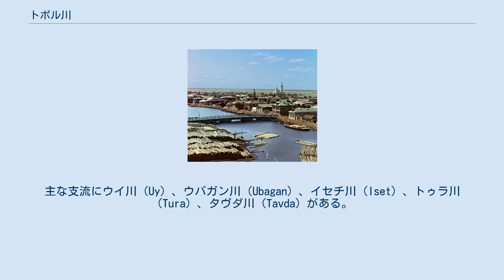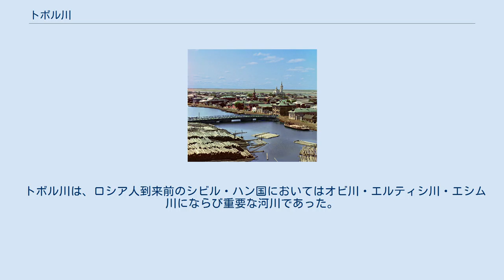トボル川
トボル川（トボルがわ、英: Tobol、露: Тобол、カザフ語: Тобыл）は、カザフスタンのコスタナイ州、およびロシアのクルガン州とチュメニ州を流れる川である。
エルティシ川の左支流で、最終的にはオビ川を経て北極海へ流れる。
主な支流にウイ川（Uy）、ウバガン川（Ubagan）、イセチ川（Iset）、トゥラ川（Tura）、タヴダ川（Tavda）がある。
トボリ川とも表記される。
 ウラル山脈南部の東麓、カザフスタンとロシアの国境付近に発し、北東へトゥルガイ高原を流れる。
ダムを7つ過ぎ、カザフスタン北部のルードヌイの街の付近で西シベリア低地に入り、広い河谷を蛇行する。
ロシア領を流れてトボリスクでエルティシ川に合流する。
流域の氾濫原には三日月湖など2万以上の湖がある。
 川の長さは1,591kmで、流域面積は42万6000平方kmにおよぶ。
川の下流は10月末から11月ごろに凍結し、上流は11月中に凍結する。
氷が解けるのは4月後半から5月にかけてであるが、大量の雪解け水や氷により増水し洪水が起こる。
 合流点にあるトボリスクから上流へは437kmにわたり航行可能である。
沿岸の主な街は下流から、トボリスク、ヤルートロフスク（Yalutorovsk）、クルガン、カザフスタンに入りリサコフスク（Lisakovsk）、コスタナイ（Kostanay）、ルードヌイ（Rudniy）があり、その他、支流トゥラ川沿いのチュメニ、イセチ川沿いのエカテリンブルクがある。
 トボル川は、ロシア人到来前のシビル・ハン国においてはオビ川・エルティシ川・エシム川にならび重要な河川であった。